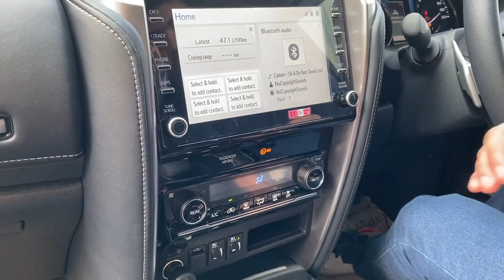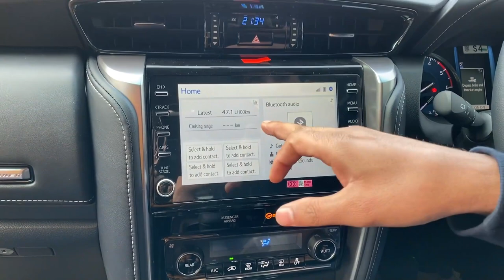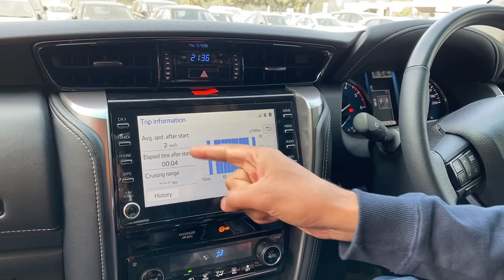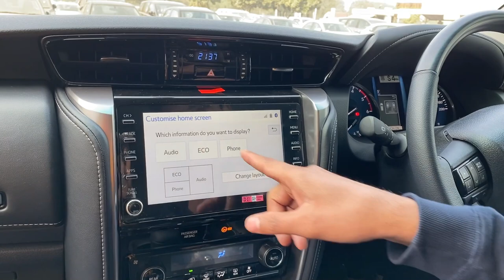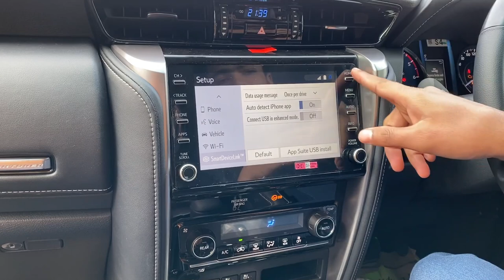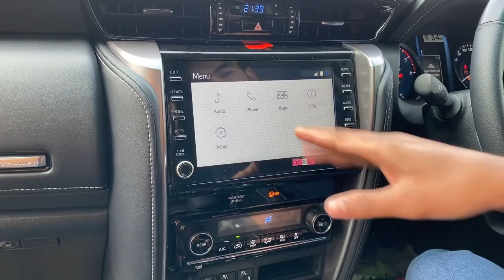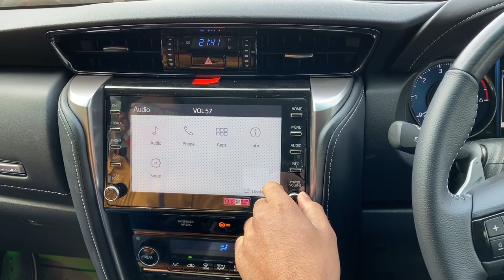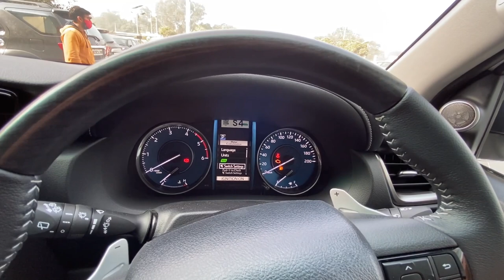New 2021 Toyota Fortuner - Music System & MID Full Info | Sound Quality At Full Volume | 11 Speakers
New Toyota Fortuner became more costlier.
In this video i will tell you everything about its musicsystem and MID. New Fortuner comes in 2 variant with some new features.
Its 4x4 Variant has 11 speaker system and rest has 6 speaker system.